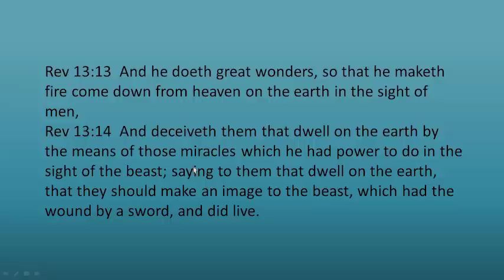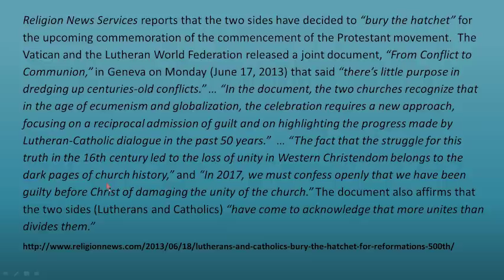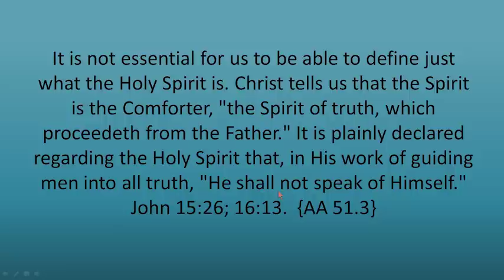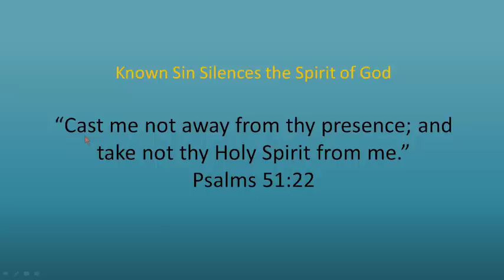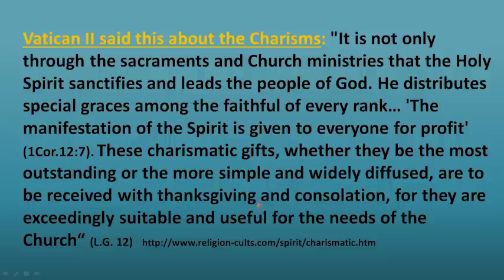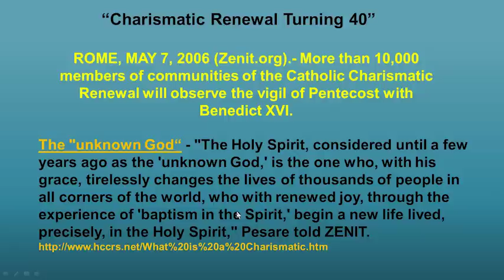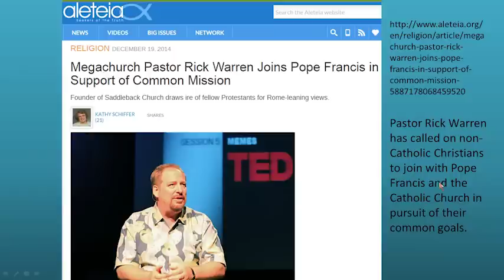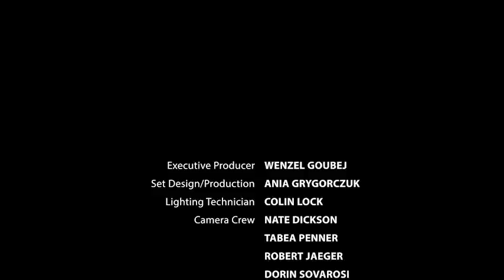255 - Charismatic Renewal / In the Stream of Time - Walter Veith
Who is the Holy Spirit and what is His role? How does the Holy Spirit reveal Himself? How can we test the spirits? The Bible clearly defines the work and role of the Holy Spirit so that none need be deceived. In this video, Professor Walter J. Veith applies the Scriptures to test the spirit made manifest by the charismatic movement.

What is the deceptive fire that the second beast of Revelation 13 brings down from heaven in the sight of the first beast? Could it be the outpouring of power that people will wrongly attribute to the Holy Spirit? How is this fire connected to the antichrist? Why does hardly anyone have a clear, Biblical understanding of who the antichrist is anymore? Could the charismatic movement have had anything to do with clouding Christians’ perspectives? Could speaking in tongues or the manifestation of spiritual ecstasy be used by Satan to deceive?

What was accomplished at Vatican II? What role has the charismatic movement played in relation to the ecumenical movement and bringing Protestant churches back under the Papacy?
This is a Biblical exposé of what the spirit of the charismatic movement is. It is an appeal to Pentecostals, in particular, to reconsider the basis of the movement and see where it is leading.

Tony Palmer, Catholicism & The Ark Community 4:54
Protestantism joining with Catholicism 10:38
What is faith? (Hebrews 11:1) 16:41
Martin Luther on The Holy Spirit 21:32
Ellen G White on The Holy Spirit 26:29
Pentecost 35:32
The role of The Holy Spirit 40:58
What is speaking in tongues? 49:15
The Second Vatican Council (Vatican II) and the Charismatic Renewal 53:59
Kathryn Kuhlman, Rome, and hypnosis 59:33
The Catholic Church and the Charismatic renewal 1:02:42
The purpose of the music at Vatican II 1:13:29
Evangelicals and Catholics come together 1:16:23